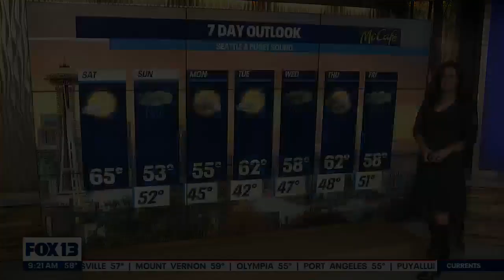On and off showers through the upcoming week | FOX 13 Seattle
FOX 13 Forecaster Grace Chapin is tracking some intermittent showers throughout the week.